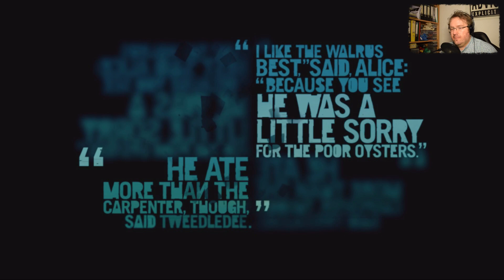Lets play Far Cry 3 #064: Bucks andere Pläne [Deutsch]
Wir haben den Dolch  und bringen diesen nun zu  Buck, um Keith  zu befreien. Doch Buck hat andere Pläne und es kommt zum Unvermeidlichen.

Das Spiel
Far Cry 3 ist der Nachfolger zu Far Cry 2 aber keine Fortsetzung, obwohl es viele Ähnlichkeiten gibt. Man befindet ich hier auf einer fiktiven Pazifik Insel Rook Island. Als Jason Brody macht man hier Urlaub bis man mit seinen Freunden von Piraten überfallen wird. Jason macht sich nun auf die Suche nach seinen Freunden

Equipment
Software:
 - Magix Video Deluxe 2015 pro
 - PlayClaw 5 plus
 - Audacity 2.1.2
 - Gimp 2.8.10

Hardware
- Intel Core i7 CPU K875 @ 2.93GHz
- Geforce GTX950 von ASUS
- Nikon D5300
- huion 580 pen tablet
- Microsoft Keyboard+ Mouse

Mehr unter:
Alles zum  Kanal und McWuragu